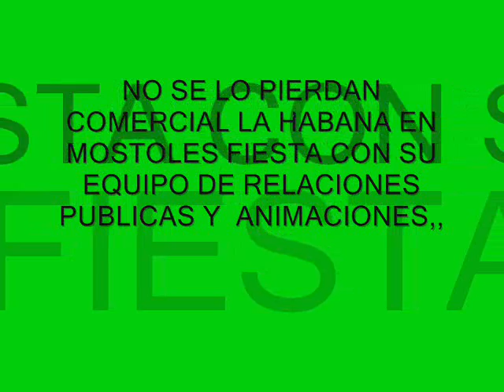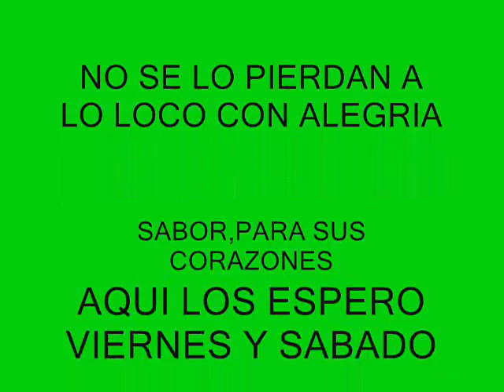MARTA BEATRIZ COMERCIAL LA HABANA